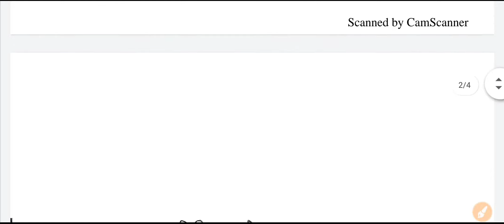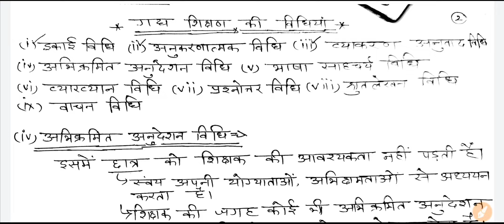Reet 2020 Hindi pedagogy unit 4 part 5